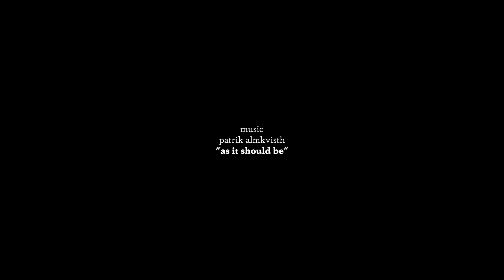Healing Chronic Lower Back Pain | 04. Get Up And Move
This is week four of my journey of healing my chronic low back pain through thoughtful and deliberate movement and pain awareness.

I can say that I'm now starting to see some results from my work so far. My pain while sitting has been reduced. Although I could sit down for longer periods of time I choose to continue only sitting down for 15 minutes at a time.

My pain while sleeping has also been reduced, so as my overall pain while just doing what I do every day.

I can't recommend to you enough if you suffer from chronic low back pain to really take an active part in your recovery. Forget about the treatments that provide short term relief and start working to strengthen your back muscles and tissue for the long term.

All it takes is for you to remember to get up every once in a while and work on deliberate body weight movements.

Just move.